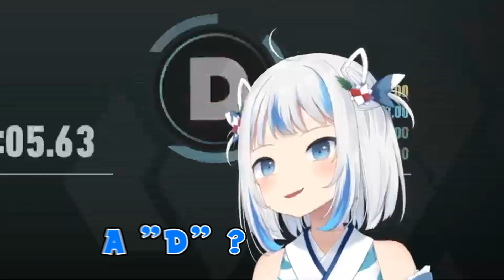Gura trolls chat with Spanish Sonic and can't stop laughing - Dios mio!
Gura enjoys some Spanish Sonic

Sources:
【SONIC FRONTIERS】... heh

Here's my twitter if you wanna follow